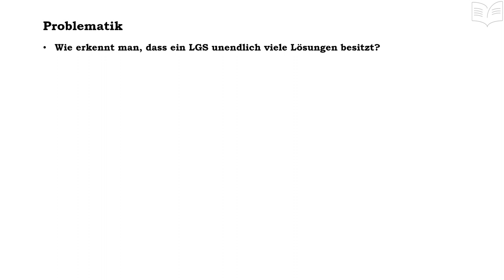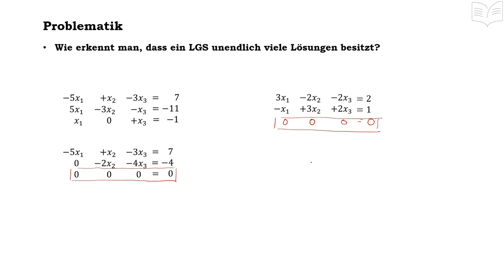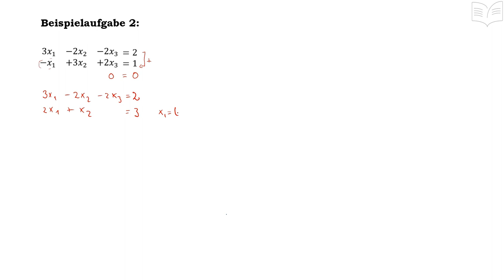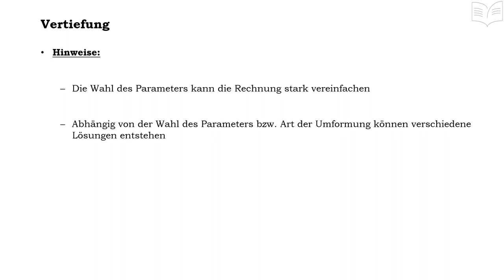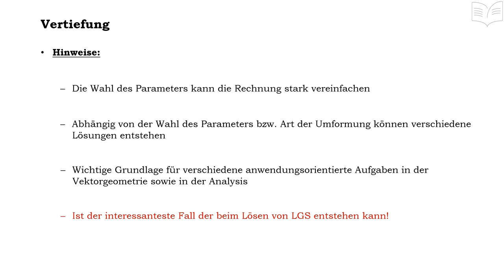Lineare Gleichungssysteme mit unendlich viele Lösungen - mehrdeutig lösbar - t r s - Mathematik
Lineare Gleichungssysteme mit unendlich vielen Lösungen: - im Rahmen des Gaußverfahrens bzw. der Lösbarkeit von linearen Gleichungssystemen wird in diesem Tutorial der Fall, wo unendlich viele Lösungen existieren, vorgestellt.

Hinweis: - zum besseren Verständnis, zuerst das Tutorial über das „Lösen von LGS mit Hilfe des Gaußverfahrens“ anschauen.